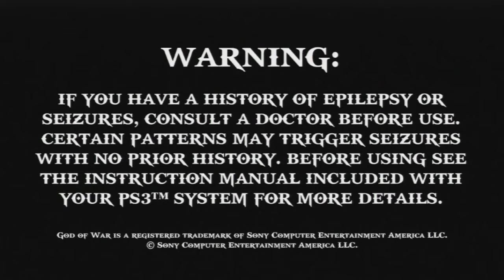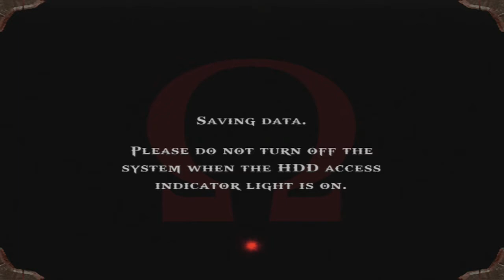Let's Play: God Of War Episode 1-Beginning To An End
Here we are dwelling deep into what can really make a man travel to face a god.